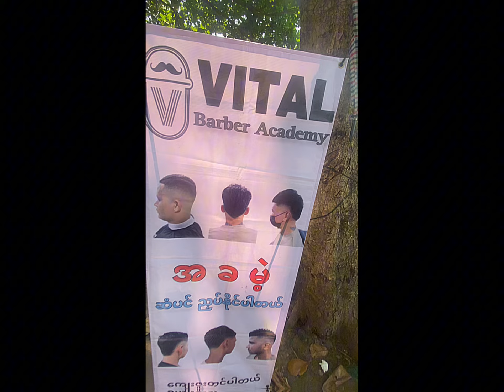ဆံပင်လာညှပ်ရင်းမိတ်ဆွေဖြစ်ပြီး တစ်ဖွဲ့သားလုံးအတွက်လက်ဆောင်လာပို့ပေးတဲ့ အစ်ကိုနဲ့အစ်မ ကျေးဇူးပါ 🙏🙏